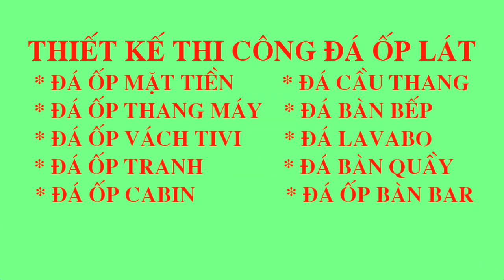Tổng Hợp Các Mẫu Đá Kho Đá Tại Hà Nội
Tổng hợp tất cả các mẫu tại kho đá ở Hà Nội đầy đủ các chủng loại từ thấp tới cao cấp, đủ các gam mầu cho quý khách lựa chọn,
các mẫu đá opal
các mẫu đá xuyên sáng
mẫu bàn ăn đá
mẫu đá 10x20
mẫu đá bậc cầu thang
mẫu đá bậc tam cấp
mẫu đá bậc tam cấp đẹp
mẫu đá bàn bếp
mẫu đá bếp
mẫu đá bếp đẹp
mẫu đá bó vỉa
mẫu đá bóng đẹp
mẫu đá cabin thang máy
mẫu đá cẩm thạch đẹp
mẫu đá cầu thang
mẫu đá cầu thang đẹp 2019
mẫu đá cầu thang mặt đen cổ trắng
mẫu đá cầu thang màu nâu
mẫu đá cầu thang rẻ
mẫu đá chẻ
mẫu đá chiếu nghỉ cầu thang
mẫu đá đen ấn độ
mẫu đá đen ánh kim
mẫu đá đen campuchia
mẫu đá đen huế
mẫu đá đẹp
mẫu đá đỏ bình định
mẫu đá granite
mẫu đá granite cầu thang
mẫu đá granite đen phú yên
mẫu đá granite đẹp
mẫu đá granite nhân tạo
mẫu đá granite ốp tường
mẫu đá granite trắng
mẫu đá granite tự nhiên
mẫu đá hoa cương
mẫu đá hoa cương cầu thang
mẫu đá hoa cương mặt tiền
mẫu đá hoa cương màu trắng
mẫu đá hoa cương ốp bếp
mẫu đá hoa cương ốp mặt tiền
mẫu đá hoa cương ốp mặt tiền nhà
mẫu đá hoa lát nền nhà
mẫu đá kê chân cột
mẫu đá kim sa đen
mẫu đá kim sa đỏ
mẫu đá kim sa trắng
mẫu đá làm cầu thang
mẫu đá lát cầu thang đẹp
mẫu đá lát nền đẹp
mẫu đá lát nền nhà đẹp
mẫu đá lát sân
mẫu đá lát sàn thang máy
mẫu đá lavabo
mẫu đá marble
mẫu đá marble đẹp
mẫu đá marble nhập khẩu
mẫu đá mặt bếp
mẫu đá mặt tiền
mẫu đá ngọc bích
mẫu đá nhà vệ sinh
mẫu đá nhân tạo
mẫu đá nhân tạo bếp
mẫu đá onyx
mẫu đá ốp trụ cổng
mẫu đá ốp tường đẹp
mẫu đá quy cách
mẫu đá sa thạch
mẫu đá sàn cabin thang máy
mẫu đá sàn thang máy
mẫu đá sảnh
mẫu đá slate
mẫu đá tam cấp đẹp
mẫu đá thạch anh
mẫu đá thang máy
mẫu đá thiên thạch
mẫu đá tím hoa cà
mẫu đá trang trí đẹp
mẫu đá trắng ý
mẫu đá tự nhiên đẹp
mẫu đá vân mây
mẫu đá vôi
mẫu đá vuông
mẫu đá xà cừ
mẫu đá xanh
mẫu đá xanh ấn độ
mẫu đá xanh đài loan
mẫu đá xây dựng
mẫu đá xây mộ
mẫu đá xẻ
mẫu dậu đá
mẫu dậu đá đẹp
mẫu mộ đá
mẫu mộ đá đẹp
mẫu mộ đá granite đẹp nhất
mẫu mộ đá hoa cương
mẫu mộ đá xanh
mẫu phào đá
mẫu phào đá đẹp
mẫu vân đá